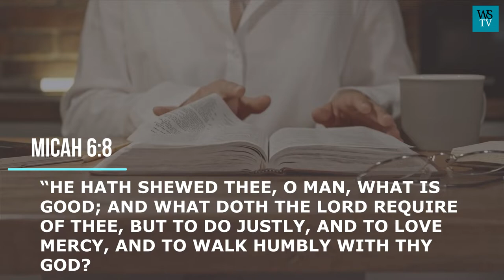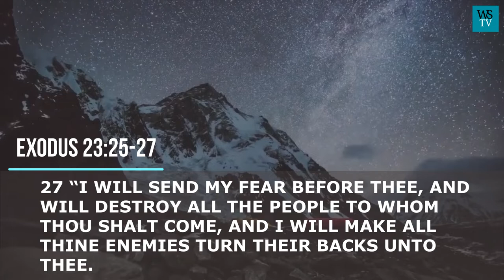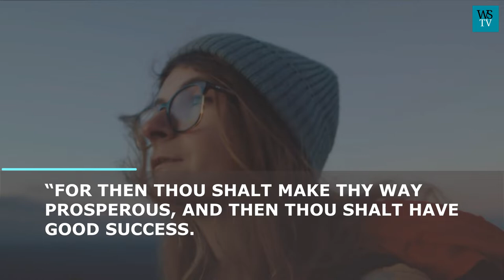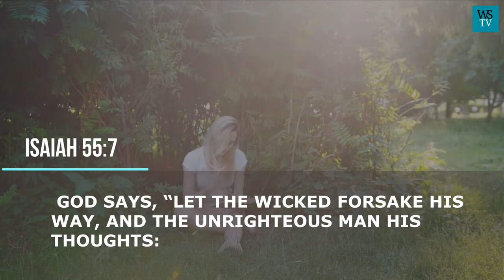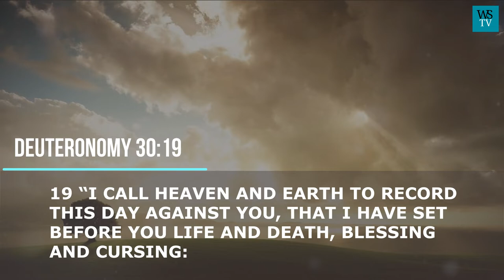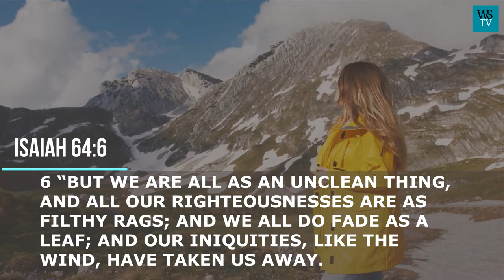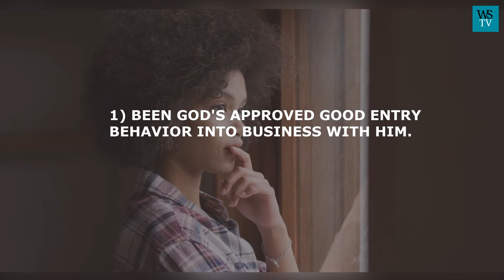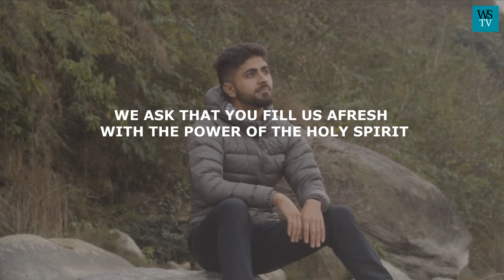Bible Study With Me | Obedience Will Draw You Closer To God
One of the things, that many have earnestly sought after, is how to draw closer to God. Some try to do it by keeping the commandments. Some through prayers and fasting. Some through penance and self-denials. Well, those may be helpful in some ways. But the question is what exactly does God demands or requires, for an effective and closer relationship with men. God answered this question in part in the book of Micah 6:8.  But as you keep listening you will get the whole truth.
Micah 6:8 says,
“He hath shewed thee, o man, what is good; and what doth the Lord require of thee, but to do justly, and to love mercy, and to walk humbly with thy God?.
God gave four conditions or requirements here. -  justice love mercy and humidity. In other words, obedience to the aforementioned requirement can endear and establish a closer relationship between God and man. Well, while obedience has been adjudged to be very crucial and imperative in the establishment of a cordial and harmonious relationship between God and man.